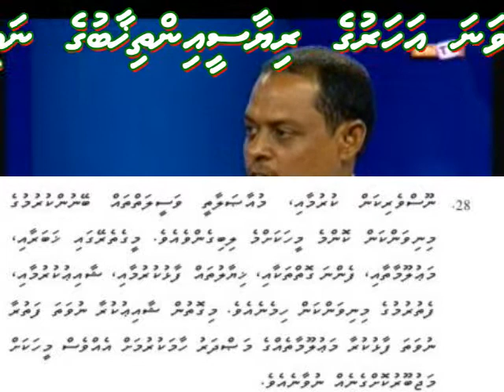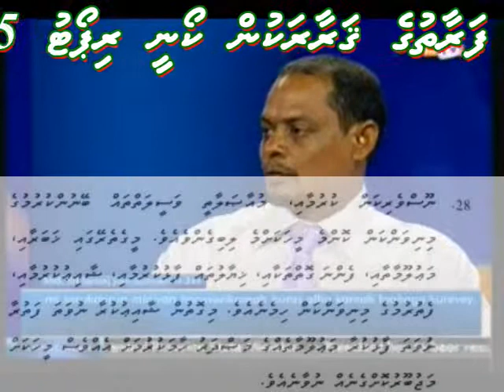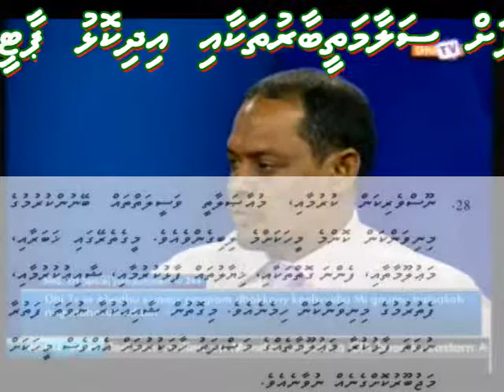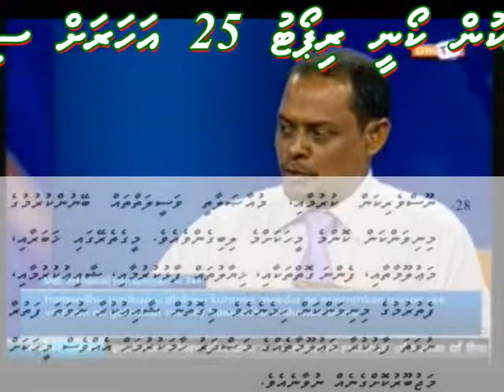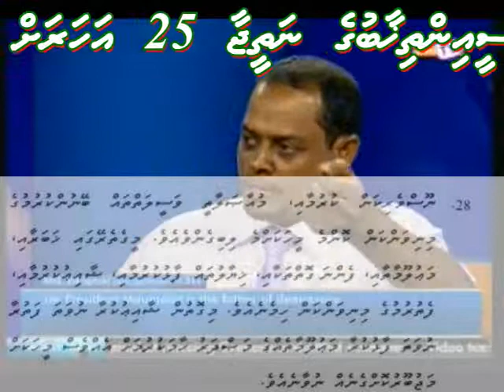2010 05 03 2101 0001 GE VIDIO KOLHAKAAEKU AMILLA VISNUMAAI QAANOONU ASAASEEGE DHEVANA BAABU asaasee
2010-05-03_2101_0001 GE VIDIO KOLHAKAAEKU AMILLA VISNUMAAI QAANOONU ASAASEEGE DHEVANA BAABU_ asaasee haqquthakaai minivankan ge 2 maadhdhaaeh!